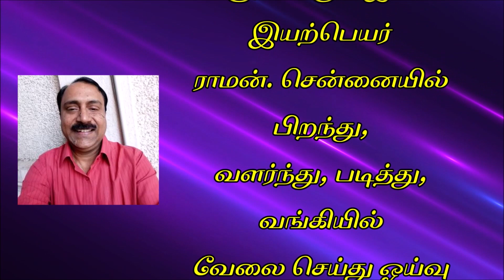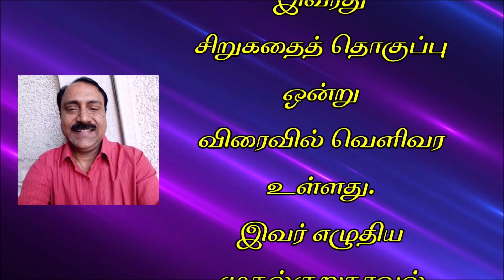சித்ரூபன் | குறு நாவல் | 1/64, நாராயண முதலி தெரு 4 | Chithroopan | 1/64, Narayana muthali theru 4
எழுத்தாளர் சித்ரூபன்- ஒரு சிறு முன்னுரை.

சித்ரூபன் என்ற புனைப்பெயரில்  எழுதி வரும் இவர் இயற்பெயர் ராமன். சென்னையில் பிறந்து, வளர்ந்து, படித்து, வங்கியில் வேலை செய்து ஓய்வு பெற்ற இவரது  நிறைய கதைகள் பல முன்னணி பத்திரிகைகளில் பிரசுரமாகியுள்ளன.

கிழக்கு பதிப்பகத்தின் "சென்னை தினம்” சிறுகதைப் போட்டியில் இவரின்"மனிதம்" கதை மூன்றாம் பரிசு வென்றது.  இலக்கியப்பீடம் நடத்திய சிறுகதைப்போட்டி 2023-ல் இவரது "அந்நிய மோகம்" சிறப்புப் பரிசு பெற்றது. இவரது சிறுகதைத் தொகுப்பு ஒன்று விரைவில் வெளிவர உள்ளது. இவர் எழுதிய முதல் குறுநாவல்  "1/64, நாராயண முதலி தெரு" சொல்வனத்தில் தொடராக வருகிறது.